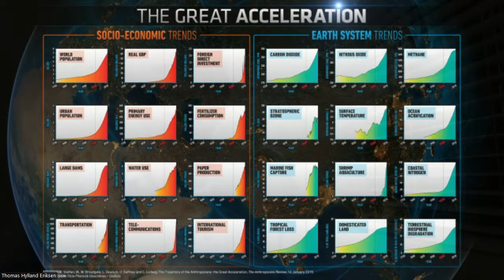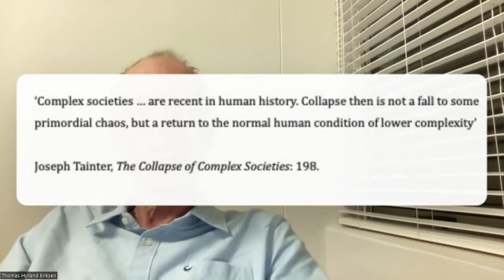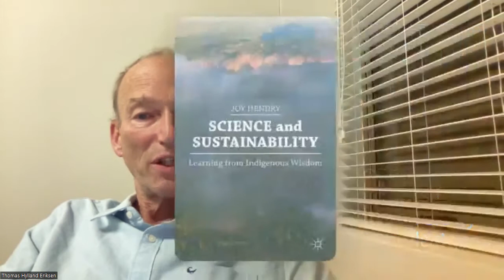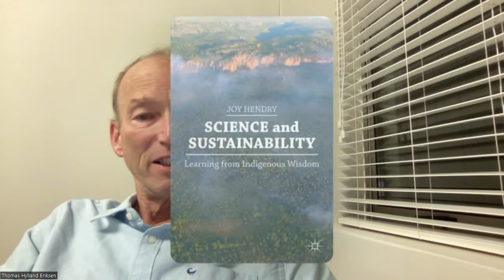Coming to Terms with the Anthropocene with Thomas Hylland Eriksen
Thomas Hylland Eriksen is a Professor of Social Anthropology at the University of Oslo. He has written extensively about identity politics, ethnicity, nationalism, cosmopolitanism, climate change, migration, human rights, and globalization. He has said that his “work is motivated by a triple concern: to understand the present world, to understand what it means to be human, and to help bring about social and environmental change”

Talk originally held on 14th Feb 2022.